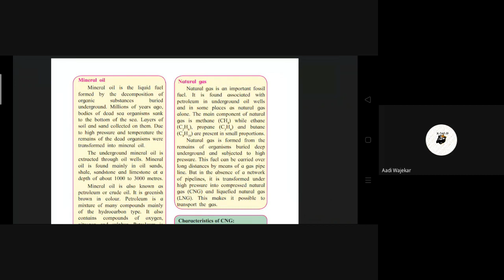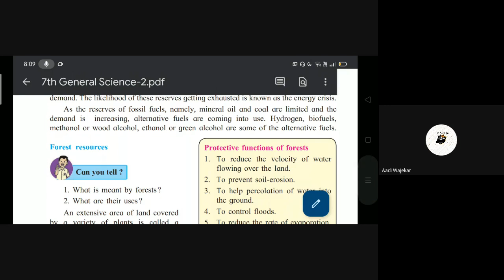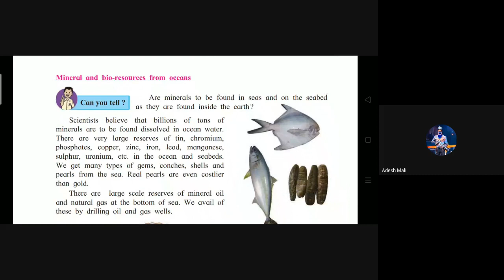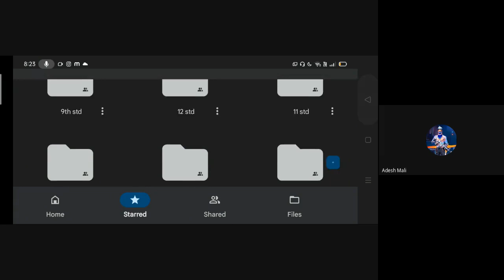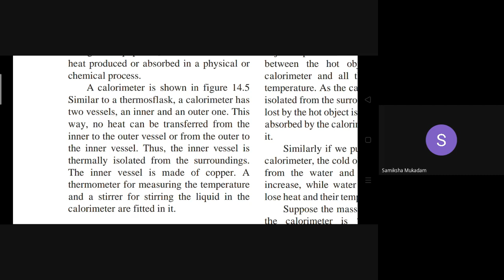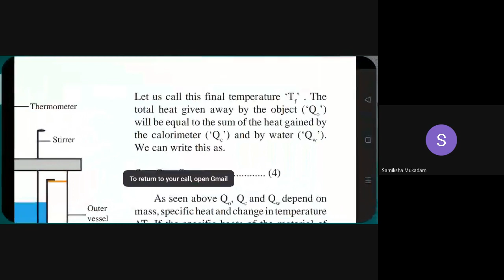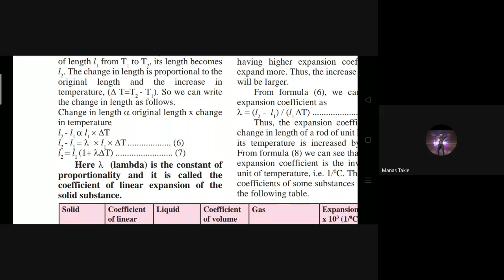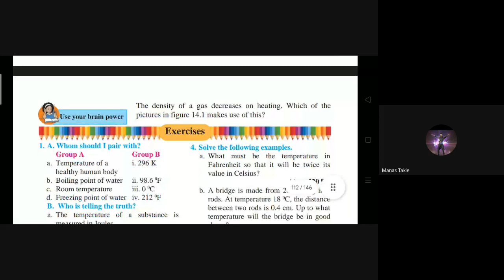7th & 8th Science SA Online Classes 08/12/2022